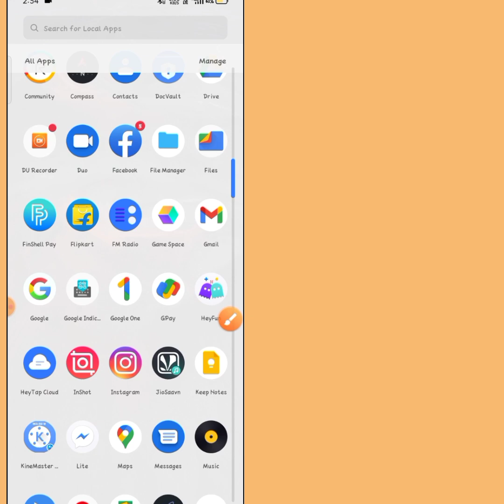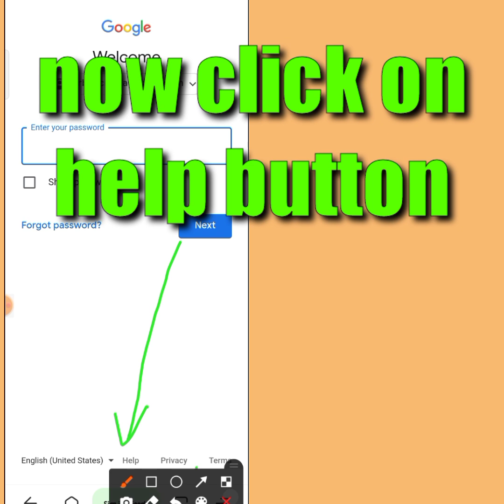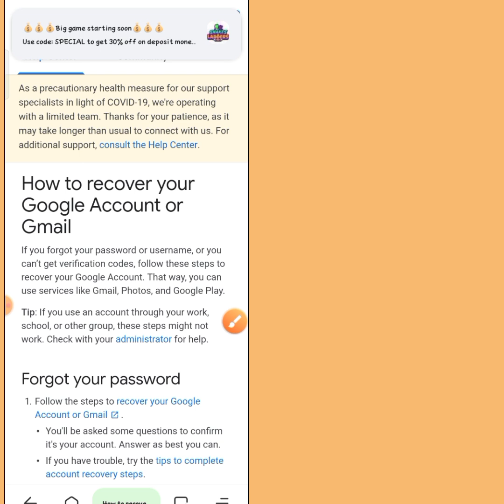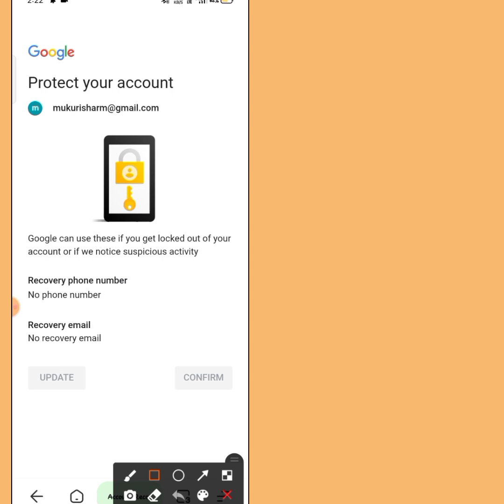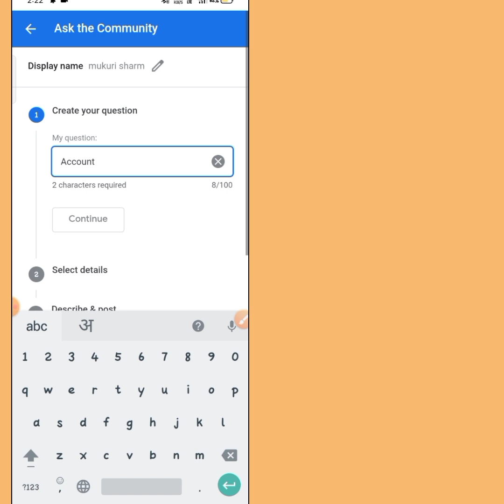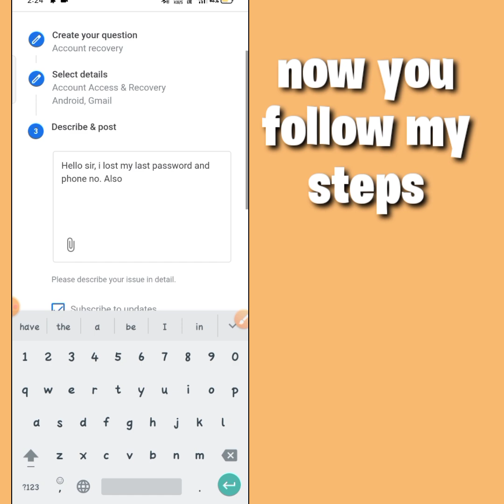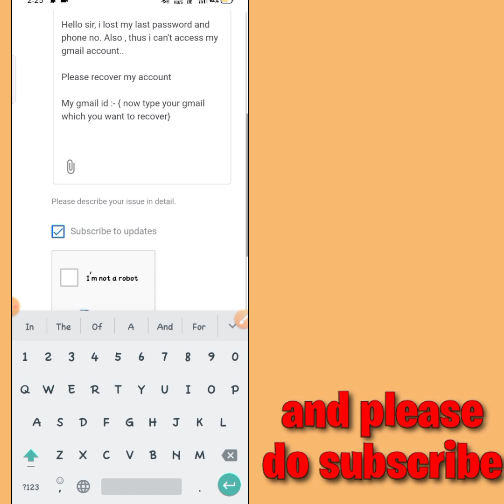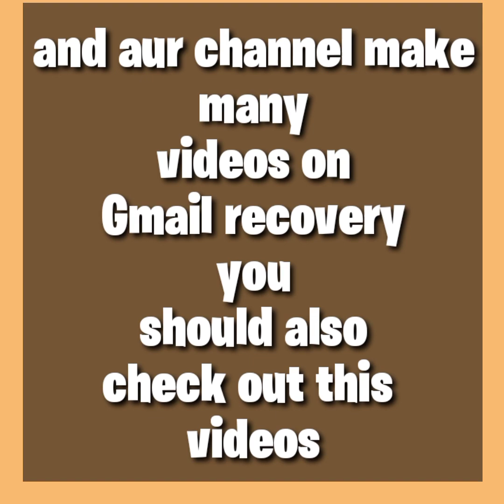(Y) How To Recover Gmail Account Without Phone Number WithOut verification 🙏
thankyou

Yogesh phone